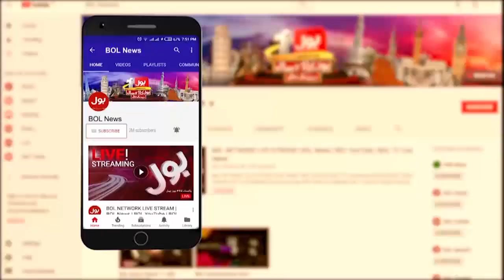Nazim Jokhio Case | News Headlines at 11 AM | Accused Escapes from Court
Nazim Jokhio Case | News Headlines at 11 AM | Accused Escapes from Court | 13 Jan 2022